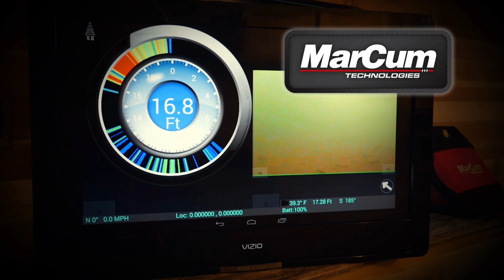Outdoor Bound TV Episode 165 - Ontario Small Mouth Bass and Florida Spearfishing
This week on Outdoor Bound TV, we travel to Atikokan, Ontario with Prostaffer John Herrmann, where he, his father Bill and brother Rick have found hundreds of smallmouth bass on spawn beds.  Then it's off to the Gulf of Mexico, off the coast of Florida with a couple of college students who have figured out a method to fund their love of fishing and diving in a relatively unique way.